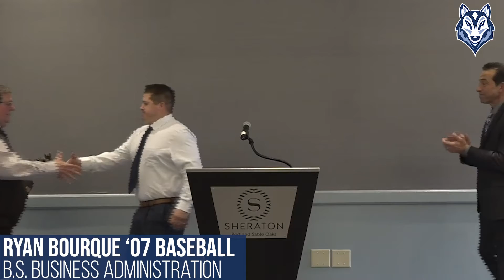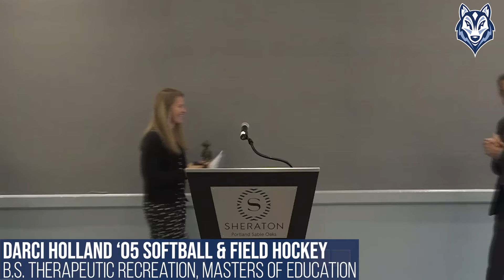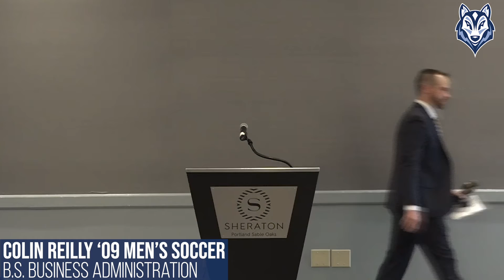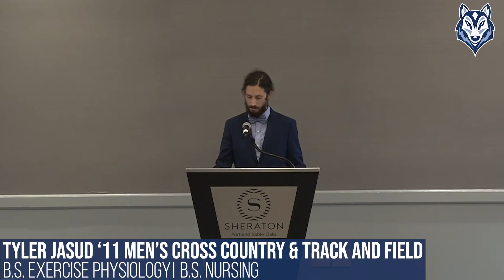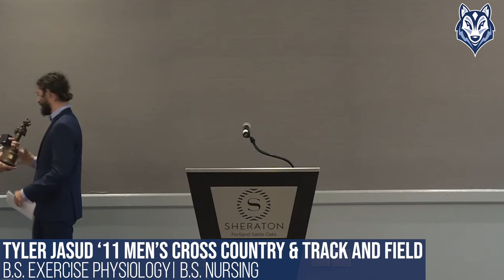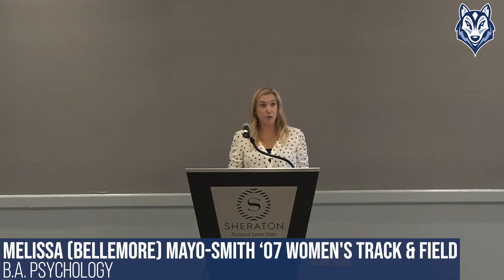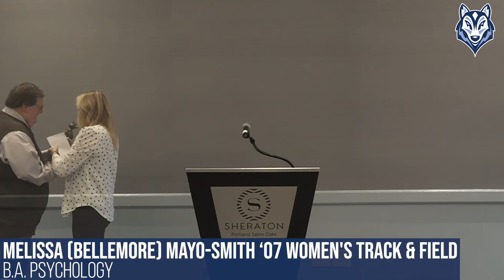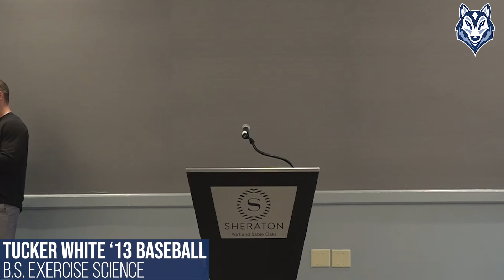Husky Hall of Fame Class of 2020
On October 17th 2021, the University of Southern Maine Department of Athletics honored the Husky Hall of Fame Class of 2020. Here is a look back at the speeches from the 2020 honorees.

Darci Holland, Class of 2005 – Field Hockey & Softball
Stacey (LeBlanc) Salvo, Class of 2006 – Women's Soccer
Ryan Bourque, Class of 2007 - Baseball
Melissa (Bellemore) Mayo-Smith, Class of 2007 – Women's Track & Field
Colin Reilly, Class of 2009 – Men's Soccer
Nicole (Paradis) Pollock, Class of 2010 – Women's Basketball
Tyler Jasud, Class of 2011 – Men's Cross Country, Track & Field
Tucker White, Class of 2013 – Baseball